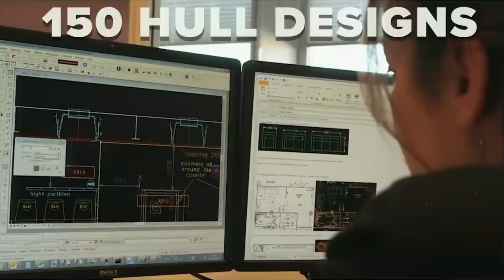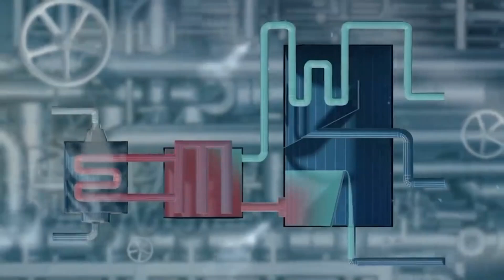MSC MERAVIGLIA THE ULTIMATE CRUISE SHIP TOUR | BEST NEW CRUISE SHIPS IN 2023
MSC Meraviglia the ultimate cruise ship is the largest cruise ship from MSC Cruises sailing seasonally in the Caribbean from Miami.  MSC Meraviglia the ultimate cruise ship is one of the best new cruise ships in 2023. This incredible MSC Meraviglia the ultimate Cruise ship delivers exceptional experiences around every corner.
MSC Meraviglia is packed with extraordinary features for the perfect experience at sea in any season. In the MSC Meraviglia the ultimate Cruise ship, you can enjoy outstanding dining options and out-of-this-world entertainment with new panoramic areas, an innovative ocean-view aft lounge, a two-deck "inside promenade" with a 480m2 LED dome, and a spectacular amusement area connected to an outdoor water park. Also, MSC Meraviglia is one of the best new cruise ships in 2023 that sail to the exclusive Bahamian destination Ocean Cay MSC Marine Reserve.
MSC Meraviglia The Ultimate Cruise Ship is an 80000 Ton giant Cruise Ship.

This video is about The MSC Meraviglia the ultimate Cruise ship Tour that will guide you all about the MSC MERAVIGILIA THE ULTIMATE CRUISE SHIP, which is one of the Best New Cruise ships in 2023